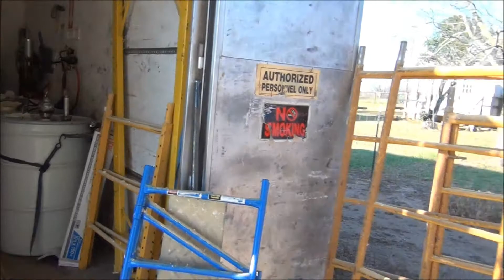My Movie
Setting up